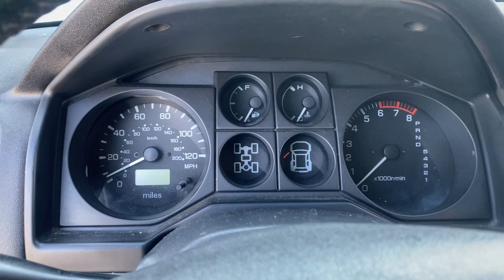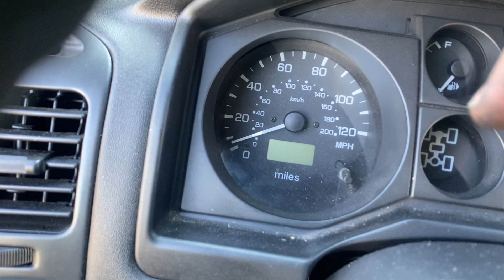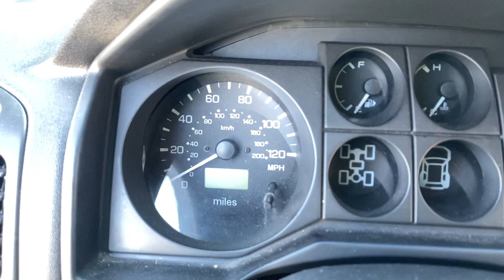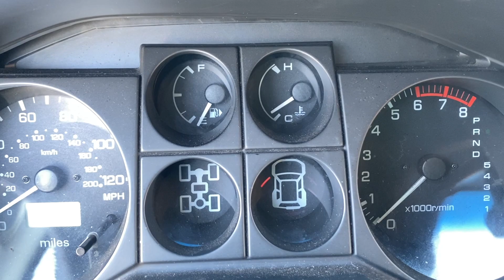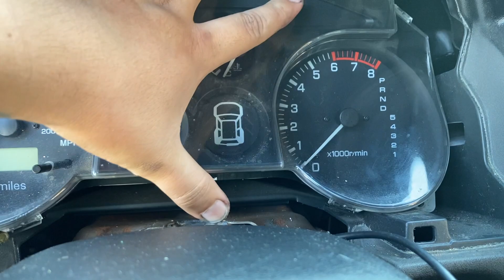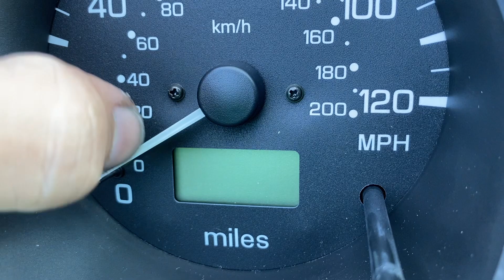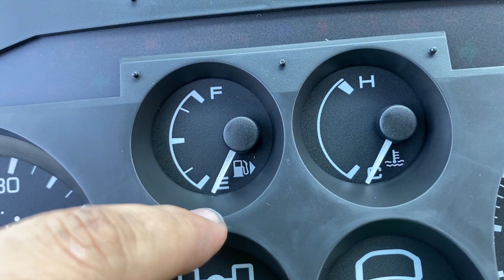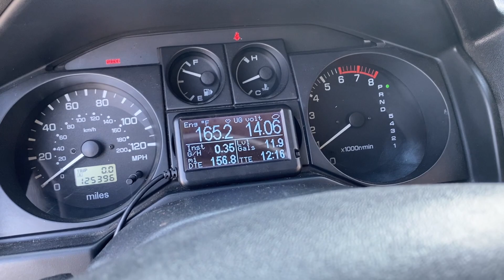03 Montero / Pajero - Cluster MPH / Temperature Gauge Fix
que uen arreglo guys y muy facil tu puedes hacerlo mismo